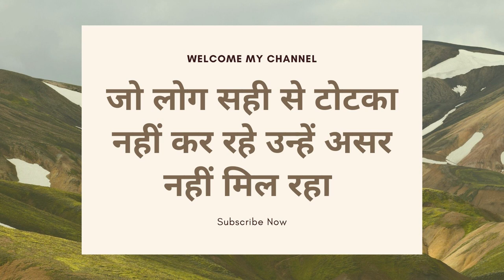शनिबार की रात आधा मंत्र बोलते ही तुरंत वश में निम्बू पर नाम लिखकर जेब में रखो अभी के अभी